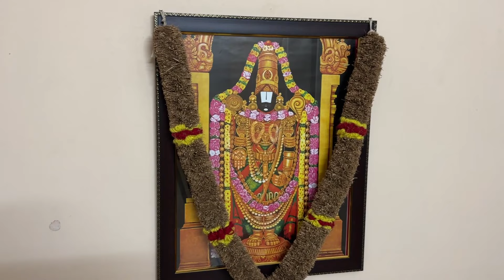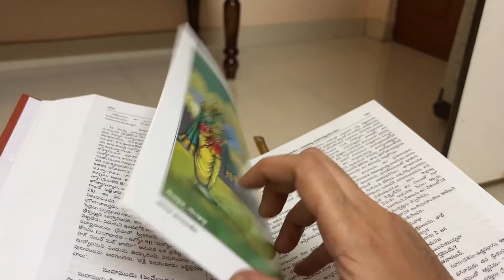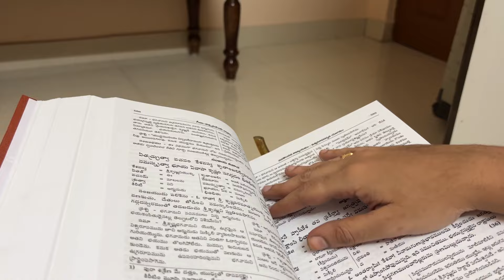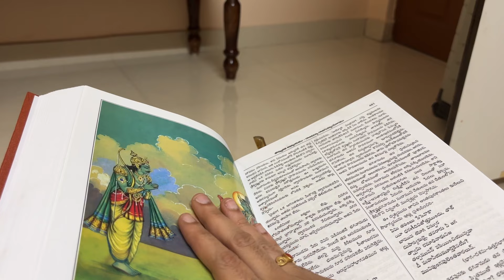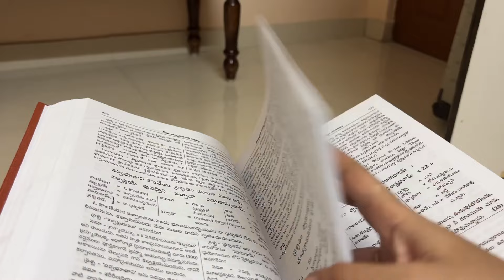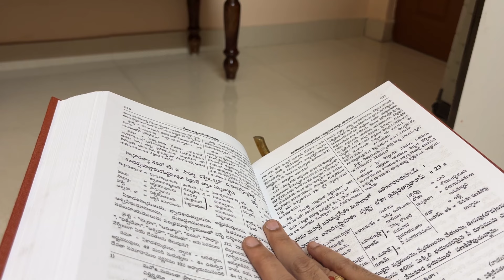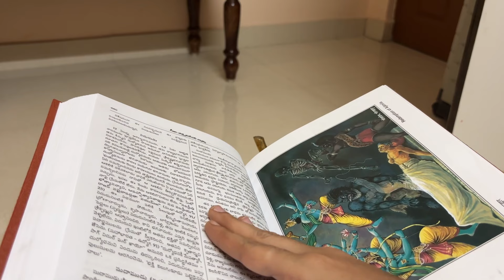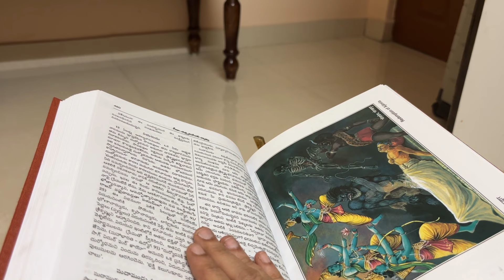ఈ సారి కృష్ణాష్టమి మన జీవితాన్ని మార్చేసే లాగా చేసుకుందాం। start bhagavadgita